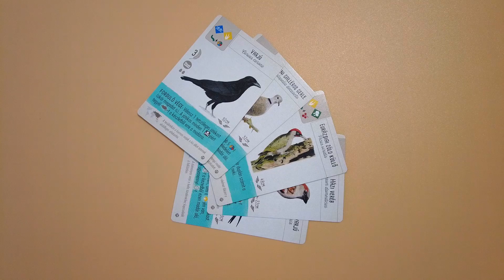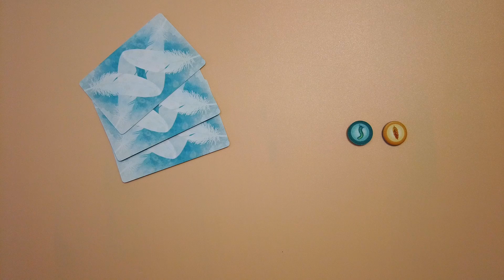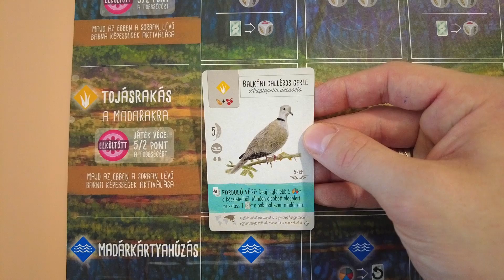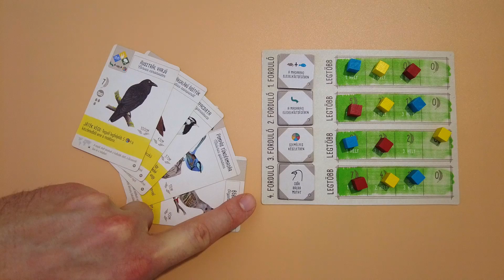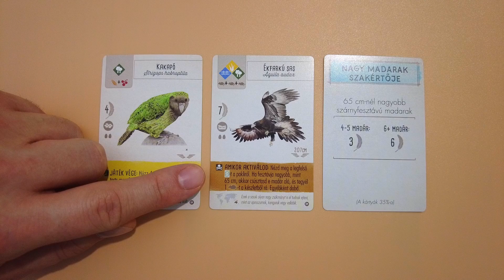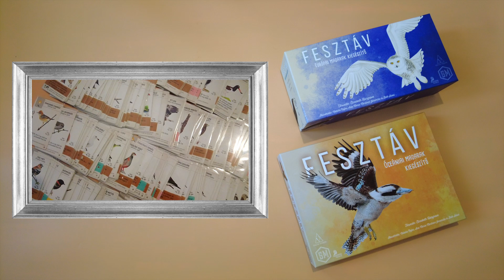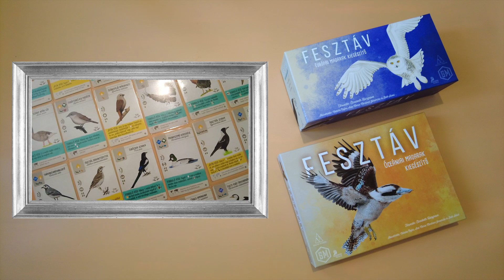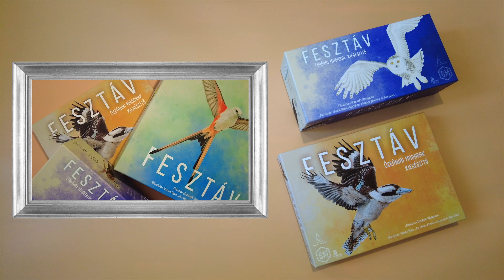Fesztáv - Európai és Óceániai Madarak | Játékszabály + Vélemény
A Fesztáv két kiegészítőjét mutatjuk most be, illetve a megszokottaktól eltérően a véleményünket is hallhatjátok.

0:00     Bevezető
0:13     EURÓPAI MADARAK
             ÓCEÁNIAI MADARAK
1:33         Előkészületek
2:32         Játék menete
3:00         Nektár
4:00         Elköltött nektárok
5:18         Új játékostábla akciói
5:40         Játék végi képességek (sárga madárkártyák)
6:04         Röpképtelen madarak
6:29     VÉLEMÉNY